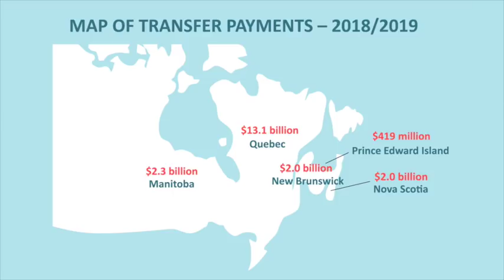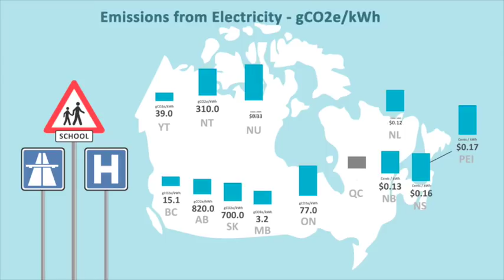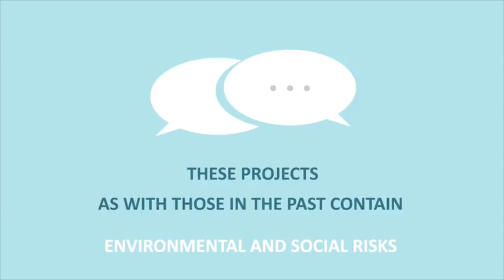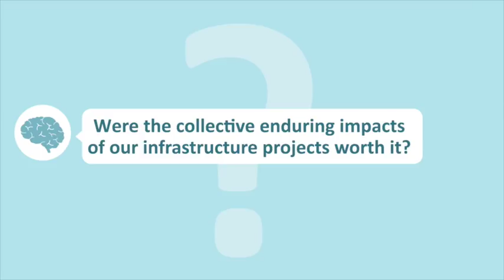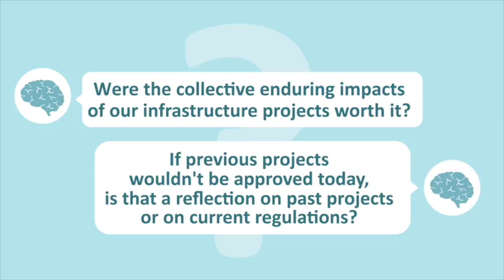Canadian Mega Infrastructure Projects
A look at the good and bad of major Canadian Infrastructure projects historically.

for infographics and to sign up for our newsletter.